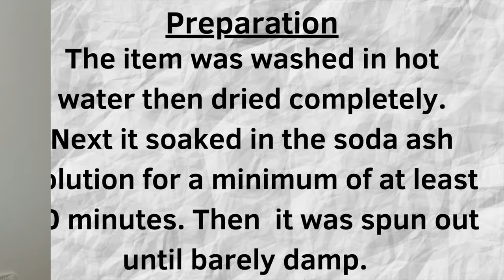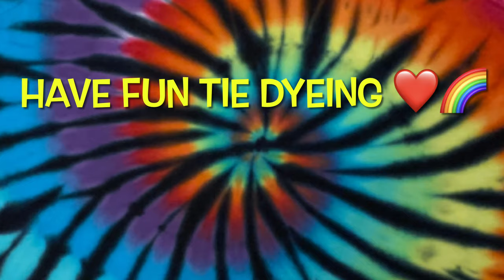Tie-Dye Patterns: Classic Rainbow w/Black Back Tank Top Dress My Favorite Spiral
In this tutorial I’m going to show you how to tie dye a rainbow spiral with a black back on a tank top dress.

I upload regularly, so you don’t want to miss what’s coming up next.

Remember, have fun tie dyeing! ❤️🌈

Microwave Cover

Rubber Bands

Nylon String

Nugget Ice Maker

Bullet Ice Maker

16oz Squeeze Bottles

Precision Tip Bottles Colored

Silicone Cake Molds

8" Curved & Straight Hemostat Set

8" & 10" Curved Hemostat Set

Stainless Steel Spoons